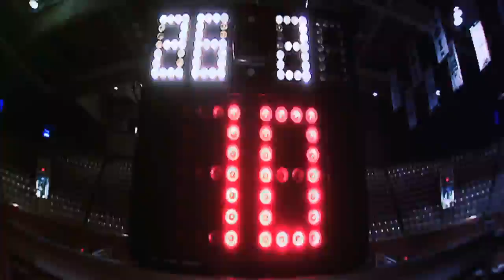Patrick Sturgeon - ESPN America Samples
Sizzle Reel for Sales Dept, March Madness Promo, NFL Wembley Tilt Shift Promo